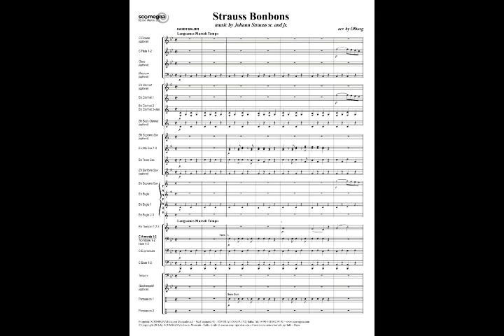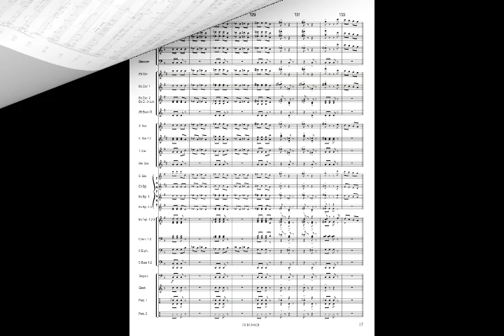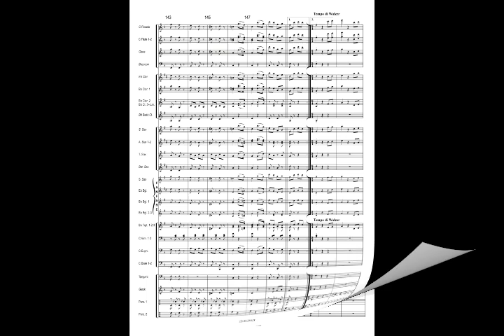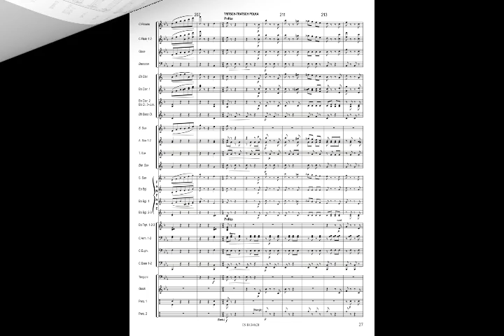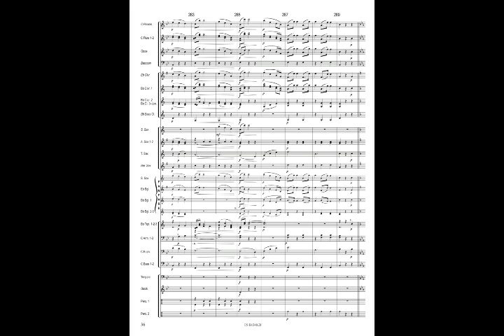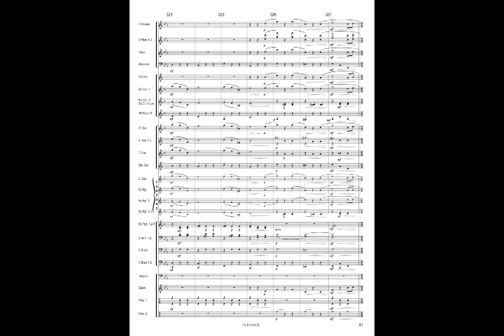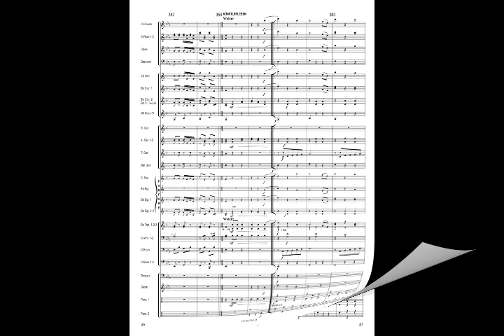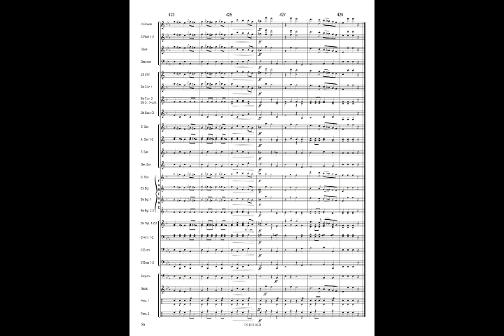STRAUSS BONBONS - J. Strauss jr. & sr. - arr. Ofburg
Concert Band

Medley: Kaiser Walzer, An der schönen blauen Donau, Unter Donner und Blitz, Wiener Blut, Frühlingsstimmen, Tritsch-Tratsch Polka, Geschichten aus dem Wiener Wald, Rosen aus dem Süden, Pizzicato Polka, Künstlerleben, Radetzky Marsch.